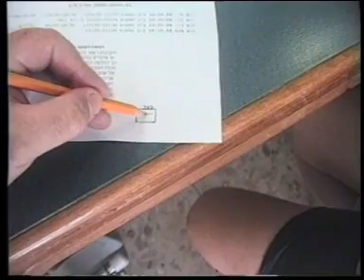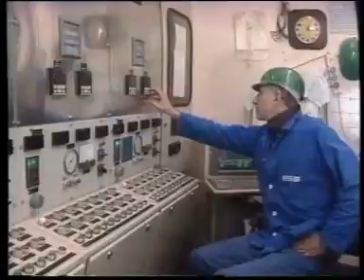קיבוץ 2000 2000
סרט דובר אנגלית